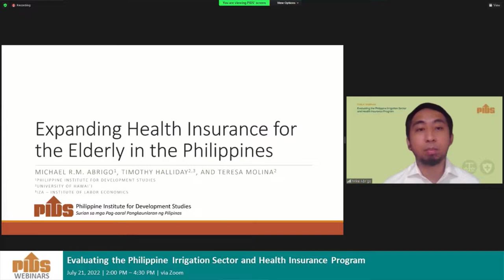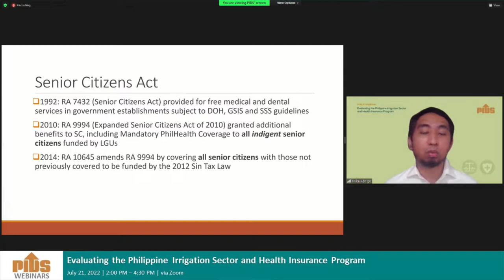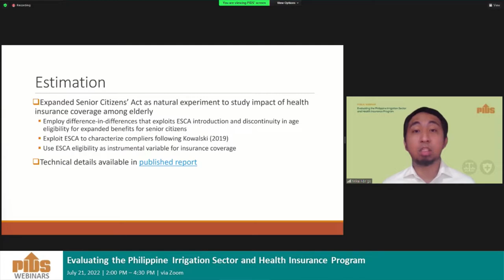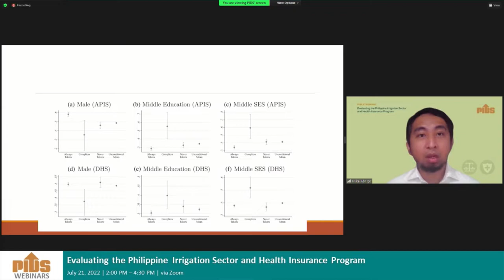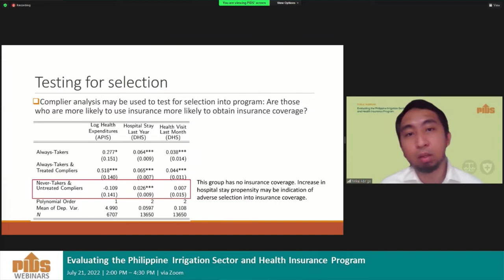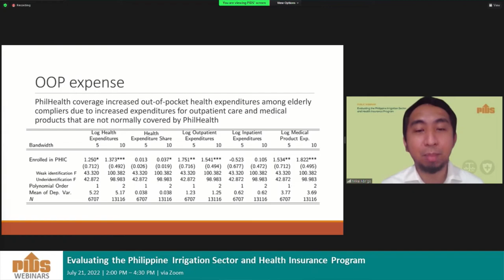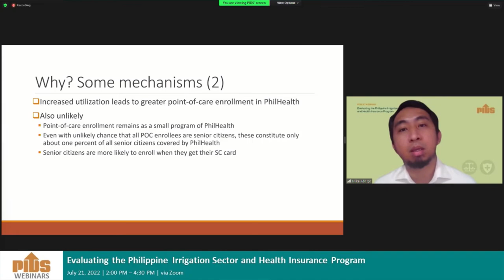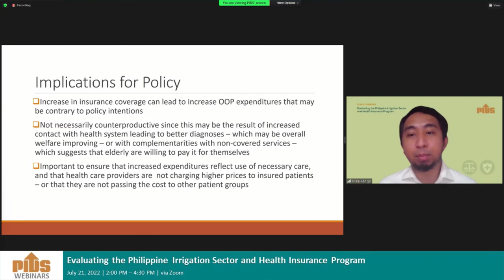Expanding Health Insurance for the Elderly of the Philippines by Dr. Michael M. Abrigo